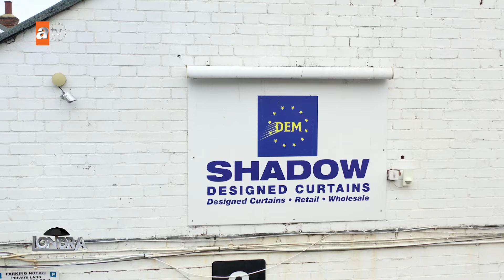Son model perdelerde özel indirimler - Londra Aktüel 214. Bölüm - Demirci Perde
Türkiye’nin öne çıkan perde modelleriyle farklı kumaş çeşitlerinden üretilen son model perdeleri getiriyoruz ekranlarınıza. Demirci Perde iki ayrı şubesiyle Kuzey Londra’da hizmet veriyor.